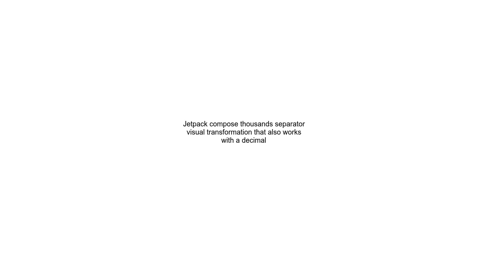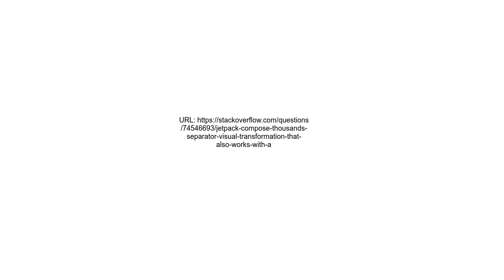Jetpack compose thousands separator visual transformation that also works with a decimal